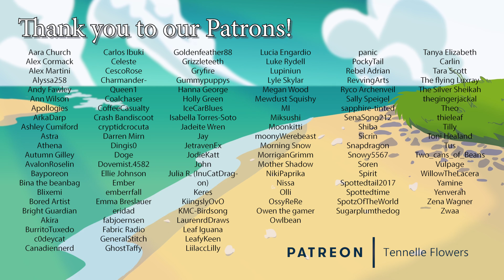Cyborg 009-Legend of the Super Galaxy (1980)-Animation Pilgrimage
AGAIN?